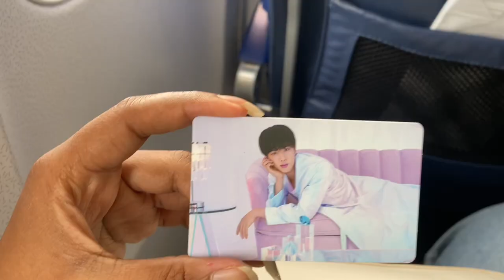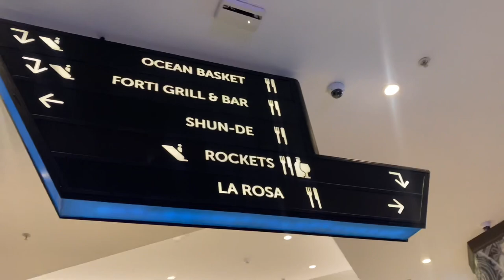mini vlog | ep.8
Hi🧍🏾‍♀️